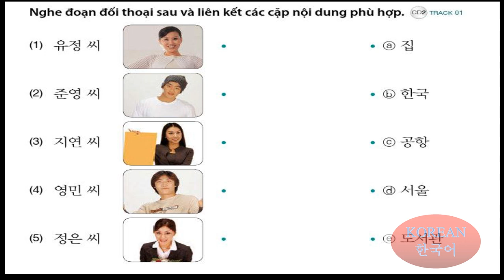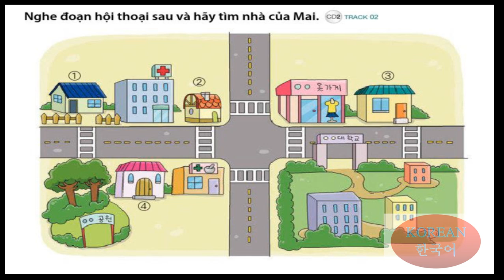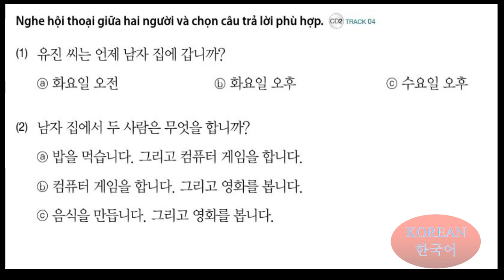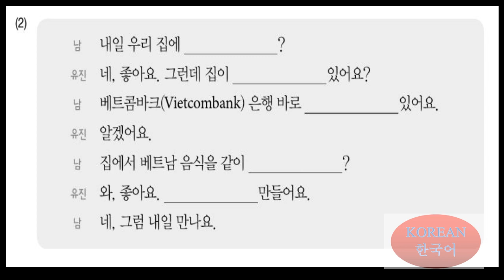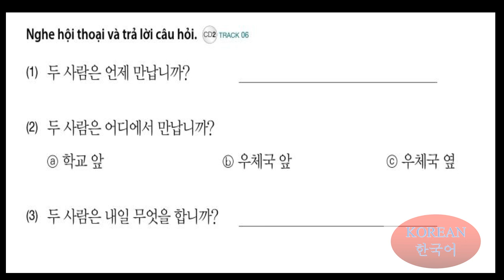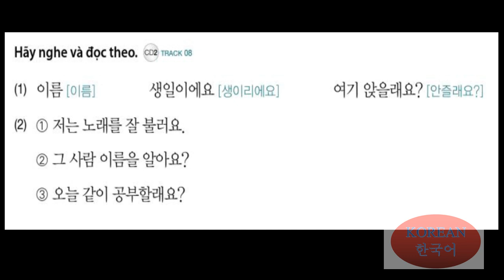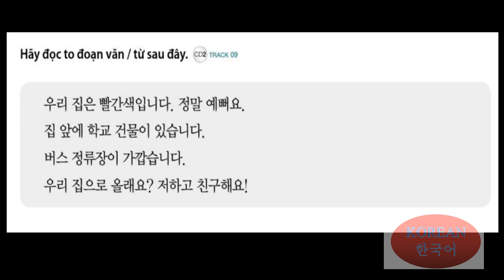[Tiếng Hàn mỗi ngày] Sơ cấp 1- Bài 9 (Track 85~93)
Lớp tiếng Hàn cô Chi tại Lâm Hà - Lâm Đồng